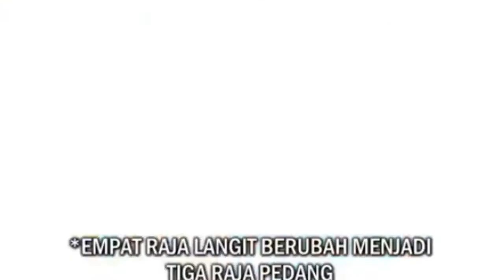alur cerita anime REMAiN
Di musim dingin, Minato Kiyomizu, siswa kelas tiga SMP, berhenti bermain polo air karena suatu kejadian. Setelah masuk SMA, dia bertemu dengan teman baru dan mulai bermain polo air lagi.
Tidak mudah, dia bersama teman-temannya yang bermain polo air di klub yang lemah ini akan menghadapi berbagai kesulitan.